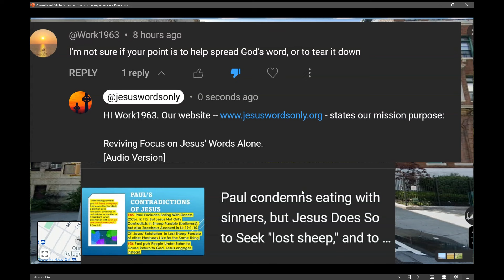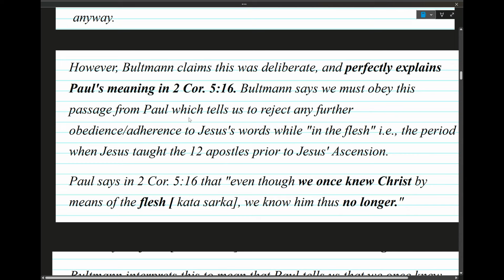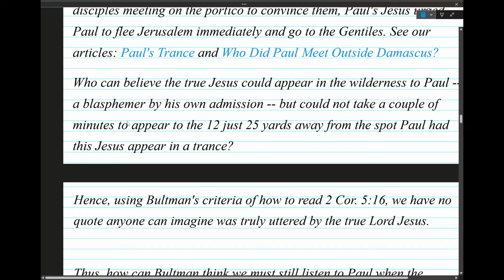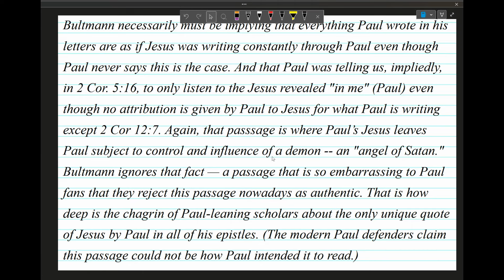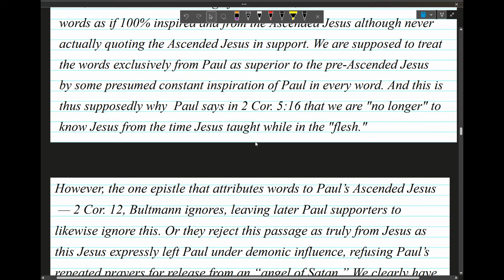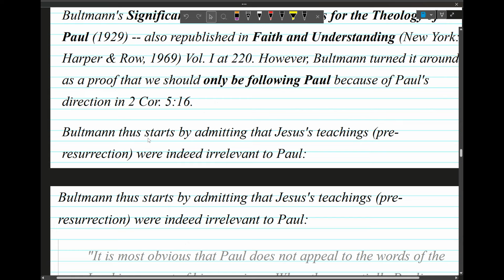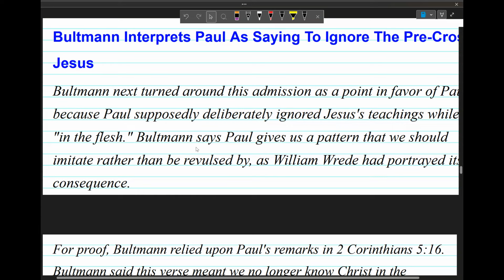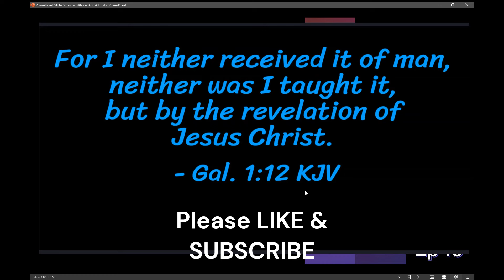Jesus' Words Only YT & Website Mission Statement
0:20: 📜 Mission statement of Jesus' Words Only website emphasizes proclaiming Jesus's teachings as the sole authority.
0:20: Mission is to proclaim Jesus's teachings as the sole authority
0:59: Emphasizes Jesus as the 'Sole Teacher' and 'Sole Pastor'
1:16: Avoids calling themselves or others a teacher based on Jesus's explanation in John
4:00: ⚖️ Paul's emphasis on teachings from ascended Jesus over those from the 12 disciples and the significance of the crucified Christ.
4:00: Paul prioritizes teachings from ascended Jesus
4:29: Distinction between the crucified Christ and the unru Christ
4:56: Bultmann's interpretation of Paul's meaning in 2 Corinthians 5:116
7:59: ⚡ Revelation of Jesus' message to Paul and his encounter at the Jerusalem Temple.
7:59: Explanation of why Paul was told not to see the twelve apostles
8:06: Paul's encounter with Jesus in a trance at the Jerusalem Temple
8:34: Paul's Jesus in Acts 22 oddly urging Paul to flee Jerusalem and go to the Gentiles for fear of the 12 apostles will not "believe you met me."
11:29: 📜 Discrepancy between Paul's interpretation of Jesus and the original teachings, leading to reliance on spiritual Jesus over the flesh.
11:29: Paul's interpretation of Jesus differs from the original teachings, leading to a focus on the spiritual Jesus over the physical.
11:56: Paul's statement in 2 Corinthians 5:16 emphasizes knowing Jesus in a non-physical manner, shifting focus to the third heaven.
12:30: Paul's revelation source from the third heaven further emphasizes the reliance on the spiritual Jesus over the physical manifestation.
15:34: 🤔 Analysis of Paul's interpretation of Jesus' words and actions in 2 Corinthians.
15:34: Paul's interpretation of Jesus' refusal to release him from torment
15:59: Questioning why Jesus would not release someone from torment
16:12: Doubt about demons collaborating with Jesus to make Paul humble
18:53: 📜 Discrepancy between Paul's teachings and Jesus' words in modern Christianity.
18:53: Paul's teachings overshadow Jesus' words
19:36: Rejection of Jesus' words quoted by Paul
19:42: Conflict between pre-ascended and ascended Jesus' words
22:53: 📜 Early church's view on authority of Jesus' words vs. Paul's Epistles.
22:53: Paul's directions in 2 Corinthians 5:16 used to establish his own validity.
23:05: Canon committees from 393 AD not considered reliable for deciding authority.
23:20: Early church regarded only Jesus' words as authoritative inspired works.
26:15: 📜 Controversy over Paul's teachings and their impact on theology and historical events.
26:15: Controversy over Paul's teachings
26:43: Impact on theology and historical events
26:58: Connection to rise of Nazi Germany
30:38: 📜 Influence of Bultmann on Evangelical Seminaries and New Covenant's Impact on Torah placement.
30:38: Bultmann's influence on Evangelical seminaries
31:03: New Covenant's impact on Torah placement